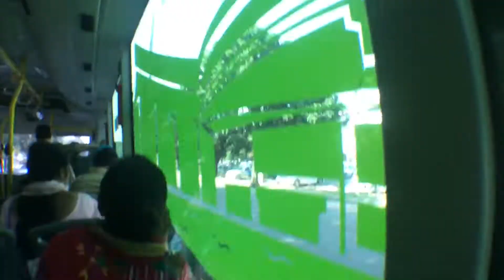Chandigarh Tour in Electric Bus | Vand Vlogs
hit likes.

lots of  ❤️